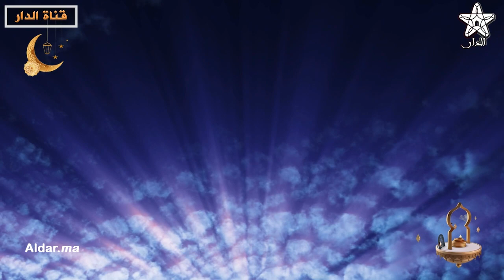رحمة وحكمة.. تفسير حكم افطار المرأة الحامل والمرضع في شهر رمضان